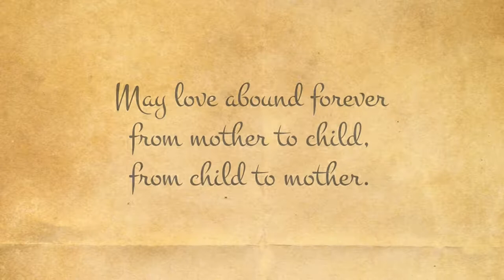Mothers Day 💑 !Happy Mother Swiss👧!Swiss Trendings💫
Mother is not just a roll of mom. As a daughter of a parent, a wife, a mother who has a wonderful position, carrying her work, going to work, sharing the burden of the family, and trying to get out of it, quietly laughing. This can only be seen in the life of the mother .

To celebrate Mother, every year is celebrated as Mother's Day on the second Sunday of May

சரி. இனி அன்னையர் தினம் எப்படி பிறந்தது என்று பார்ப்போம்.

OK. Let's see how Mother's Day was born.

அமெரிக்காவைச் சேர்ந்த அன்னா மரியா ஜீவ்ஸ் ஜர்விஸ் என்பவரின் மகள் அன்னா மேரி ஜர்விஸ். தனது அம்மாவின் உந்துதலின் பேரில் அமெரிக்காவில், குழந்தை இறப்பு விகிதத்தை குறைக்க முயற்சிகள் மேற்கொண்டனர். இதன் ஒரு பகுதியாக ''மதர்ஸ் டே ஒர்க் கிளப்'' என்ற அமைப்பை உருவாக்கினர். இதன் மூலம் அடிக்கடி மருத்துவர்களை வரவழைத்து, தாய்மார்களுக்கு குழந்தை வளர்ப்பு, பேணி காத்தல், ஆரோக்கியமாக வைத்துக் கொள்வது, எவ்வாறு கல்வி கற்பிப்பது போன்ற பயிற்சிகளை அளித்தார்.

Anna Marie Jarvis, daughter of Anna Maria Jives Jarvis of America. In the United States, her mother's drive was aimed at reducing child mortality rates. As part of it, the "Mothers Day Work Club" was created. This often brought the doctors to the mothers, giving them training, child care, health care, and education.

ஒருமுறை தனது தாய் நடத்தி வந்த ஞாயிற்றுக் கிழமை பள்ளியில் போதித்துக் கொண்டு இருக்கும்போது, அன்னையைப் போற்றுவதற்கு ஒரு நாள் ''அன்னையர் தினம்'' வரும் என்று பாடி இருந்தது அவரது காதுகளிலும், நினைவிலும் வந்து வந்து சென்றது.

One day, when his mother was teaching in Sunday school, she had to come to her ears and remember that one day "Mother's Day" would come to appreciate Mother.

இந்நிலையில் அவரது அம்மா 1905ஆம் ஆண்டில் இறந்துவிட, அவரது ஆசையை நிறைவேற்றும் நோக்கத்தில், 25 ஆண்டுகள் அவரது அம்மா போதித்து வந்த ஆண்ட்ரூஸ் சர்ச்சுக்கு, 1908, மே 10ஆம் தேதி, அன்னையர்களை வரவழைத்து அவர்களுக்கு பூச்செண்டுகள் கொடுத்து அனுப்பினார். அன்றைய தினத்தை அன்னையர் தினமாகவே கொண்டாடினார்.

In the meantime, her mother died in 1905 and sent her mothers on May 10, 1908 to Andrews
Church, who taught her mother for 25 years, to fulfill her wish. That day was celebrated Mother's Day.

அன்னையர் தினத்தை அறிவிக்க வேண்டும் என்று தொடர்ந்து அன்னா மேரி போராட்டம் நடத்தி வந்த நிலையில், அமெரிக்காவின் 28வது அதிபரான தாமஸ் வுட்ரூ வில்சன், அன்னையர் தினத்துக்கான பிரகடனத்தில் 1914, மே 9 ஆம் தேதி கையெழுத்திட்டார். இதையடுத்து, அன்னையர்களுக்கு மரியாதை, அன்பு செலுத்தும் வகையில், ஒவ்வொரு ஆண்டும் மே 2வது ஞாயிறு அன்னையர் தினமாக கொண்டாடப்படும், அன்று தேசிய விடுமுறை விடப்படும் என்று அமெரிக்க அரசு அறிவித்தது.

Thomas Woodrow Wilson, the 28th President of the United States, signed the Mother's Day Declaration on May 9, 1914, as the Anna Marie struggle was continuing to announce Mother's Day. Accordingly, the US government announced that the annual holiday will be celebrated on the 2nd Sunday of each year, and the national holiday will be announced every year, respecting and loving mothers.

This Video Dedicated to All Lovely Mothers.🙏

Swiss Trendings💫 Admin * Thilothama Sanjayan✌

Tag LInes!
Happy Mothers Day
Kids Day
Happy Mum
Mother Sacrifice
Mother Viral
Happy Kids

Created By Thilothama Sanjayan✌